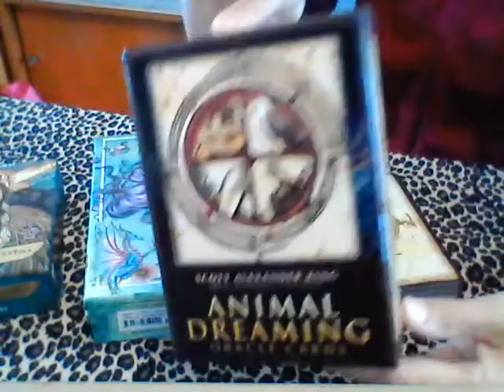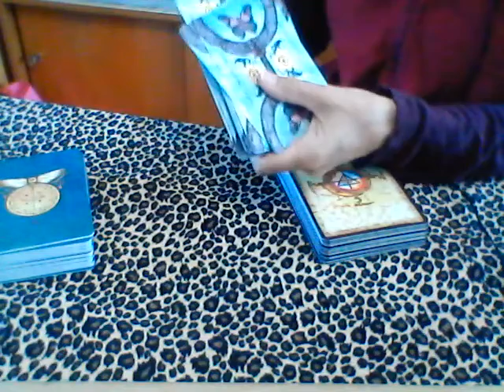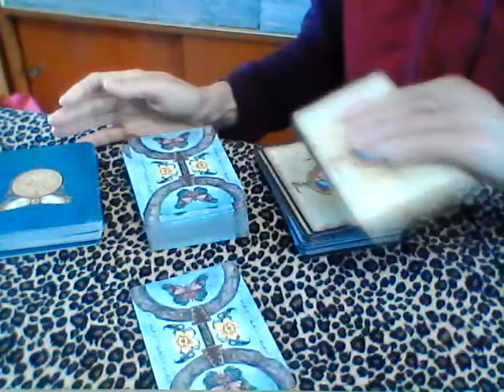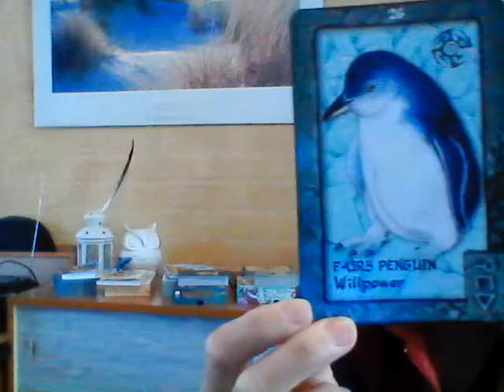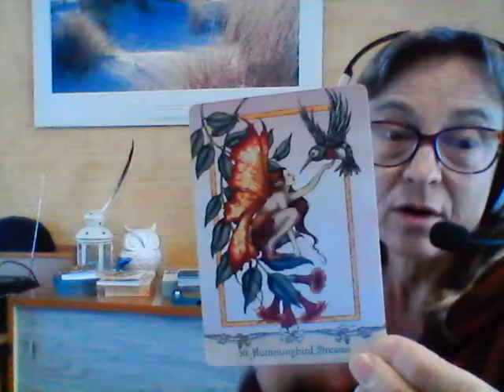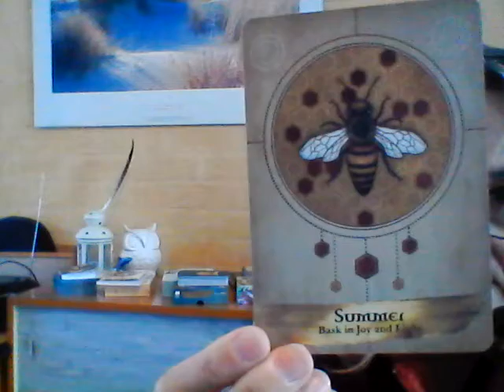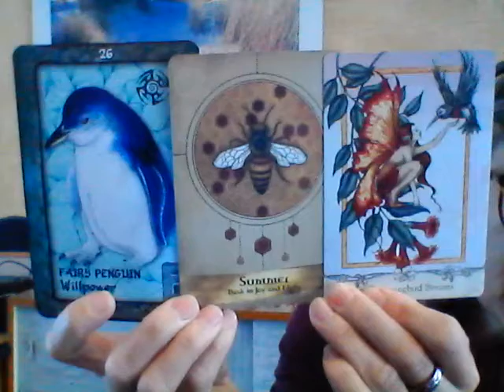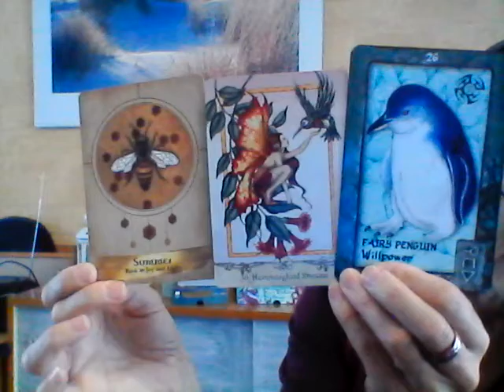Feb 21st 2022 - Oracle messages from the Hadarian Collective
3 Card Oracle reading from the Hadarians looking at 'Interdependence'